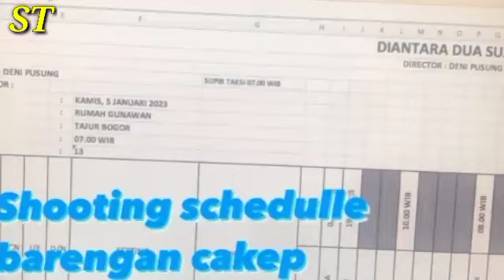MASYAALLAH😍 Projek Haico Dan Rangga Azof Akan Syuting Bareng Tanggal 5 Januari